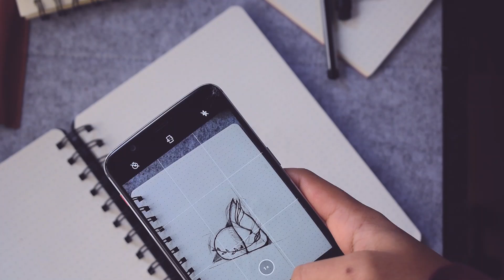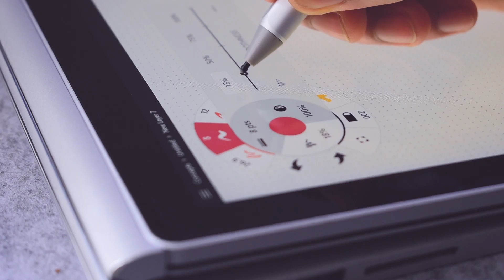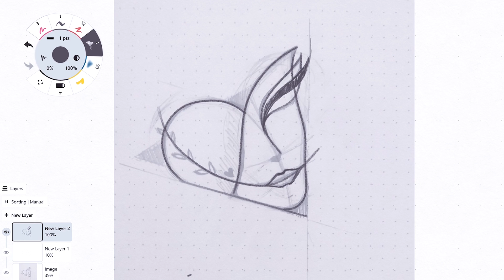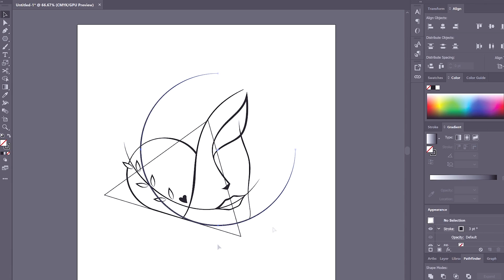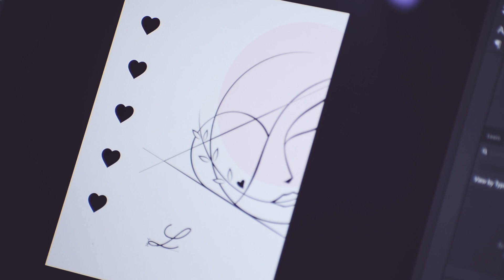Designing a Coffee Cup Mockup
Logo Notebook (International Link)
Logo Notebook (Indian Link)

Sketch Pen (Faber Castle) (International Link)
Sketch Pen (Faber Castle) (Indian Link)
Sketch Pen (Micron)

Laptop (Surface Book 2)
Stylus (Surface Pen)
Camera (Nikon D5600)
Best Designing Mouse (Mx Master 3)